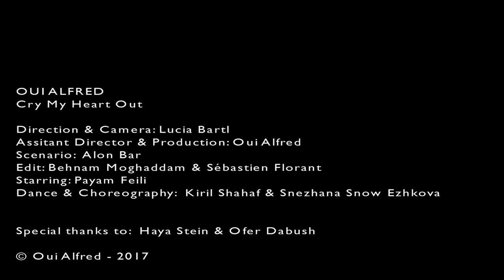[2018] William Levy - Cry My Heart Out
Direction & Camera : Lucia Bartl
Assistant Director & Production : William Levy
Scenario : Alon Bar
Edit : Behnam Moghaddam & Sébastien Florant
Starring : Payam Feili
Dance & Choreography : Snezhana Ezhkova & Kiril Shahaf

Special thanks to Haya Stein & Ofer Dabush

Cry My Heart Out , written by William Levy ©
Recorded in Tel-Aviv, 2016
Musical Production, Mix and Guitar by Omer Lempert
Musical Arrangements - Omer Lempert & William Levy
Produced by Happy Tuesday